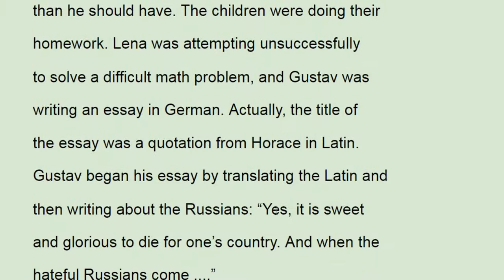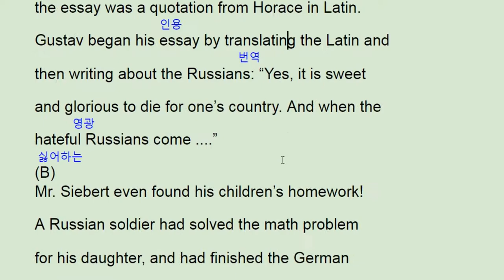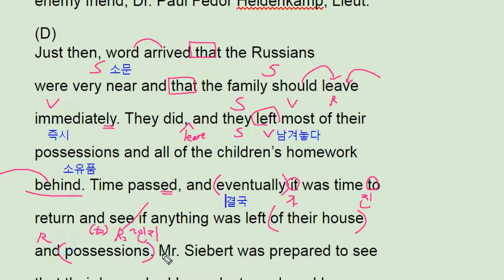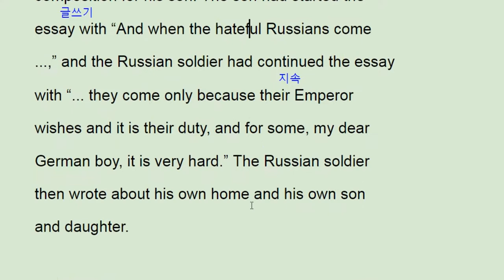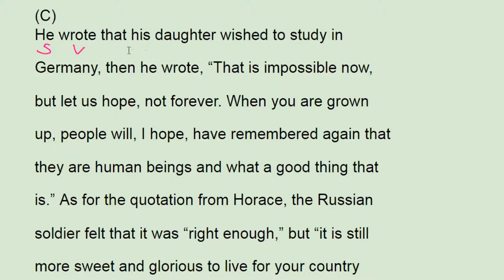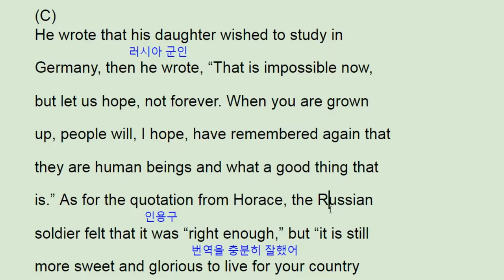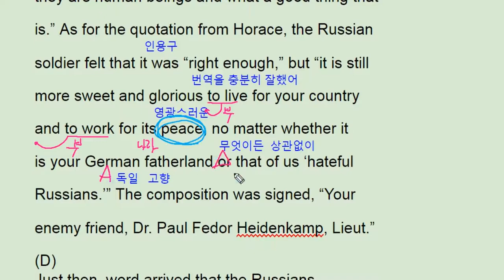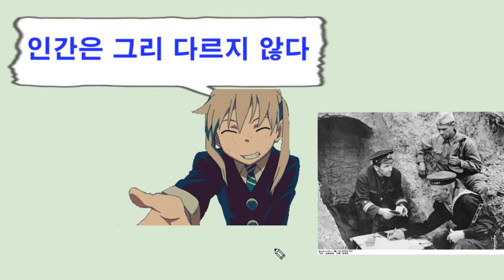영어 2018 EBS 실전모의고사 5회 43번 - Russian vs German WW2- 번개콩